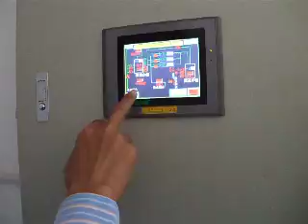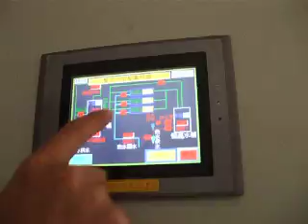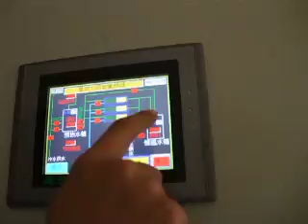Heater control Sysyem